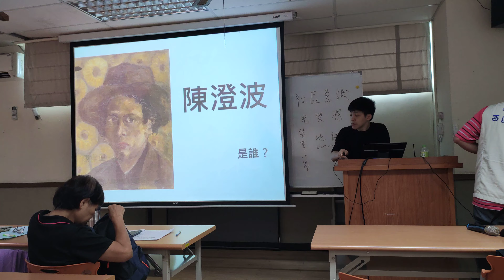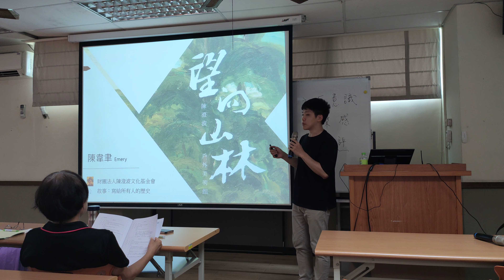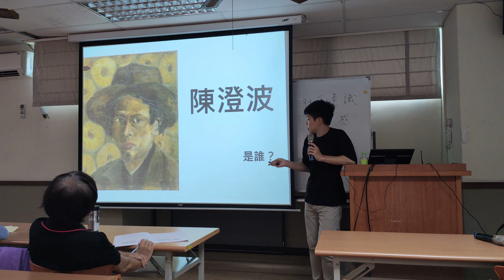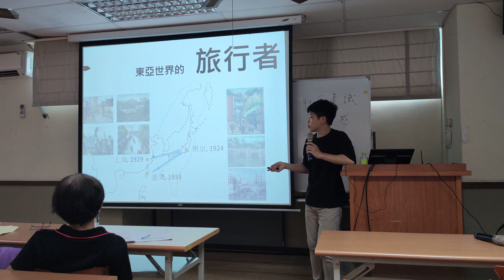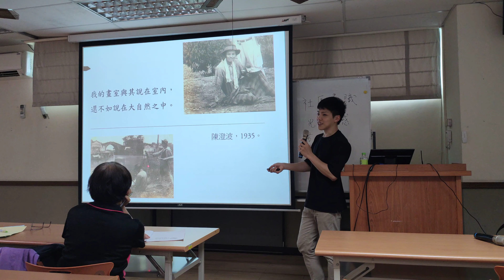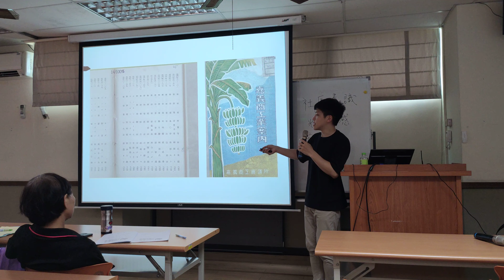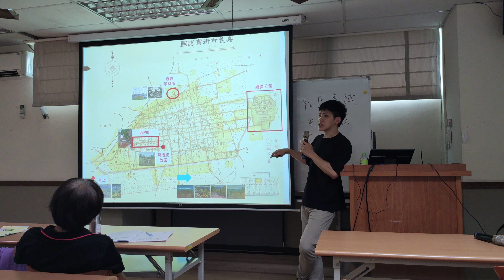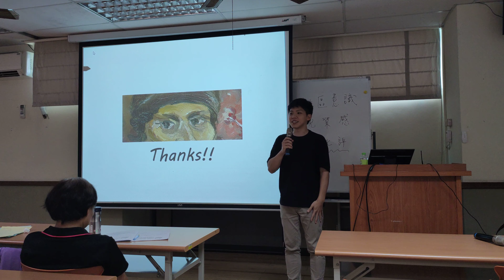走讀課程 0804 陳韋聿講師(1)望向山林 陳澄波作品導覽